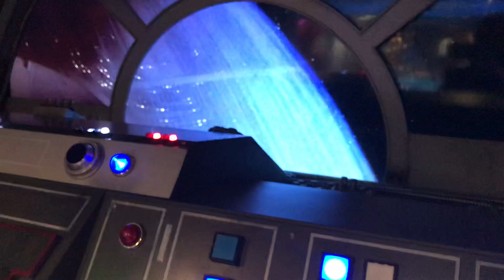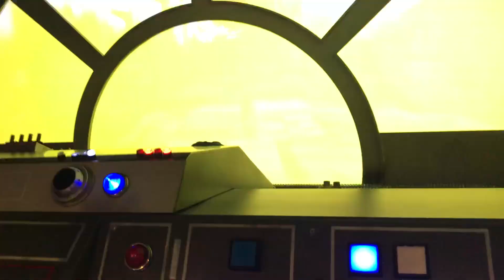Star Tours on the Disney Dream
Brief footage of the original version of Star Tours onboard the Disney Dream. This footage was taken in May of 2018. The Oceaneer Club is for kids onboard the ship, but they do have specific times for adults to come in for an "open house." We took advantage of that. There is a mockup of the cockpit of the Millennium Falcon that you can "control" the original version of Star Tours! Tons of fun for kids (and adults!) of all ages!